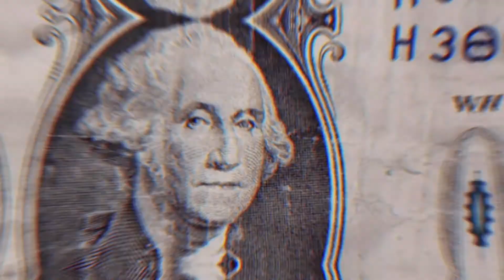Cuidado com as Vagas Falsas de emprego, não caia nesse golpe!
Fala pessoal, este vídeo foi pedido lá no meu instagram @willoperito, muitas pessoas caindo no golpe da vaga falsa de emprego, tomem muito cuidado e aprendam nesse vídeo deixei 5 tópicos que irão te ajudar com esse assunto.